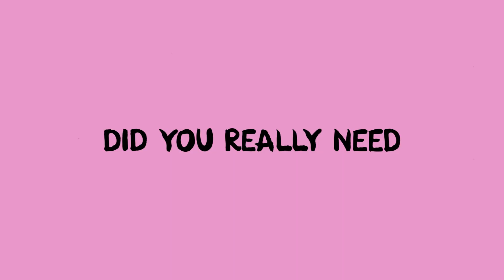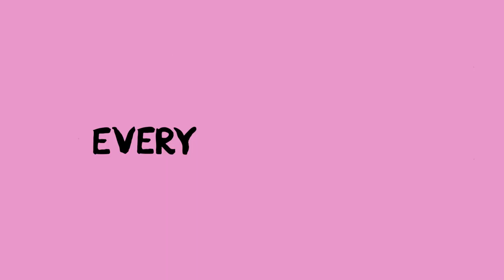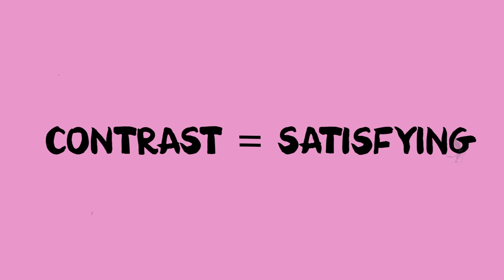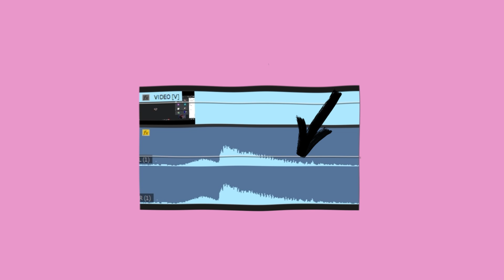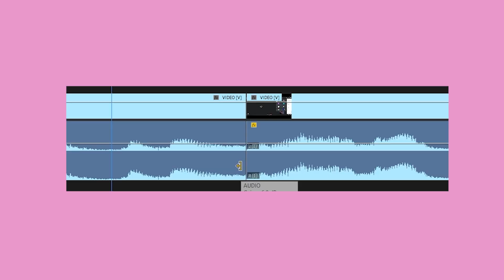How To INSTANTLY Improve Your Audience Retention Using ONE Editing Trick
Go look at my twitter if you want to improve as an editor

0:00 Intro
2:49 Redefining Pacing
4:35 Using Waveforms
6:56 Emotive Cutting